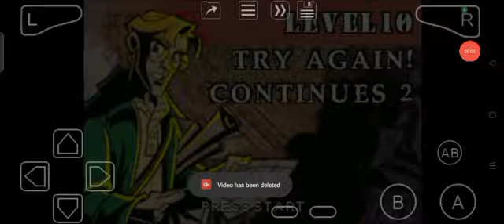Atlantis: The Lost Empire (GBA) Level 10